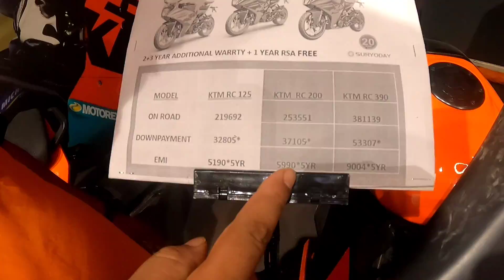2023 KTM RC 390 Moto GP Edition Review - Crazy Beast 🔥